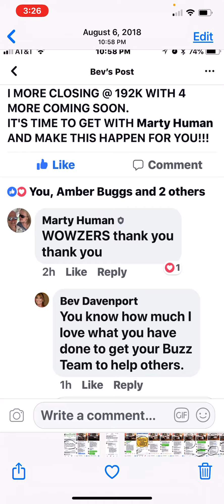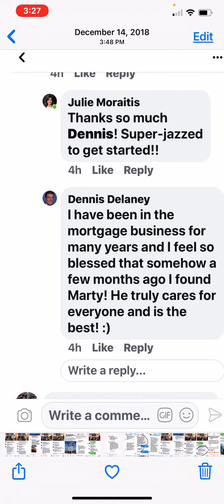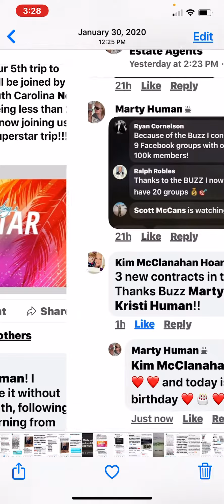PROOF THE BUZZ FORMULA IS FOR YOU!!! Realtors, Loan Originators, Insurance Agents, Investors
THE BUZZ FORMULA WORKS FOR EVERY BUSINESS OWNER AND PROFESSIONAL.

We teach all levels of sales professionals what we have learned from years of personal experience, including EXACTLY the steps to follow - which will lead to ENDLESS CLIENTS who become customers FOR LIFE. Our program began with teaching Mortgage Loan Originators and Real Estate Agents, and a few years ago expanded to include helping Business Owners and Professionals in many other industries.

Learn more about our beginnings through our first book published on Amazon Kindle (also available in paperback), “Facebook Group Marketing for Real Estate Agents and Loan Originators: Use The Buzz Formula and Never Buy Leads Again” by Marty Human

Our next book, "The BUZZ Formula: Facebook Group Marketing For Everyone” will be released by the end of this year! It will include lots of new material to help a wide range of industries beyond the real estate market.

The methods we use and the techniques we teach are easy to follow. We will teach you how to work with your mobile device (either ios or Android) instead of staying chained to the computer all day. If you can use your smartphone, you have the tech savviness to work The Buzz Formula!

As a paid Buzz Team Member you will have access to our BUZZ Team Group, where you will find plenty of material, screenshots and videos, and support from other BUZZ Team Members.

You will also have a Private Messenger Group with our Buzz Staff, solely provided for 24/7 access and the ability to ask us questions at any time.

Unlimited ZOOM training provided to you as needed!

Access to all 10 BUZZ FORMULA Classrooms, provided using the Google Classrooms APP, easy to download on your MOBILE DEVICE and DESKTOP.  All the information and resources of The BUZZ Formula, Facebook Groups, and Messenger Groups, all at your fingertips.

Follow us on Facebook and make sure to send a direct message through Facebook Messenger to Marty Bahama, aka Marty Human, to find out more about how The BUZZ Formula will change your life too!

Here is a breakdown of The BUZZ Formula Classrooms:

BUZZ QUICK START - Get Set Up for Success, Find and Join Groups, Post Discussions and Create Polls. We even help you develop the best POSTS and POLLS to generate tons of interest.

BUZZ LOOP - Use Facebook Chats/Messenger Groups to keep everyone in the know! This NEW form of communication will speed up transactions, cut down on phone calls, and keep everyone less stressed.

BUZZ PERSONAL BRANDING GROUP (PBG) - Create a Facebook Group that will grow and advertise for you long-term and for FREE. Learn WHAT to do with your Personal Branding Group, and HOW it will serve your business an endless supply of potential customers.

BUZZ FORMULA - 6 years of Facebook Group Knowledge - LOTS of material including over 200 training videos created exclusively for BUZZ Team Members. Our experiences with the Facebook Groups and Messenger Groups are documented to provide extra support, helping stay up to date with continued changes.

BUZZ CONVERSION - Get the tips, scripts and knowledge, including customization to help your conversion rate skyrocket. We help EVERYONE.

ROYAL BUZZ - Facebook does constant UPDATES to make building communities and using Messenger better. This area is where to find over 100 Unlisted YouTube Videos explaining the changes that are made.

BUZZ BRANCH BUILDING - Grow your Business or Branch by using the Facebook Groups. We went from one branch location in Knoxville, TN and grew to 9 satellite branches in multiple states.

BUZZ LEVERAGE - Some of the MOST IMPORTANT information I can share about the Facebook Groups! Learn how to buy and how to pick up for FREE. Learn how other BUZZ Team Members gained control of Facebook Groups with hundreds of thousands of members, thanks to The BUZZ Formula.

BUZZ MOD/ADMIN RECRUITING - Learn the most effective methods of managing your Facebook Groups, and create a reliable resource that works while you are sleeping. We will teach you how to build a small army of moderators that will even take out the spam!

BUZZ MAILBOX MONEY - Opportunities are available for multiple streams of growth by taking advantage of all the Facebook Groups have to offer. It's like owning VIRTUAL Real Estate!